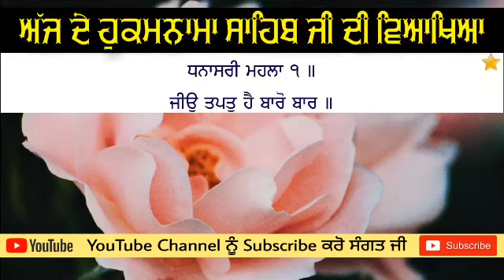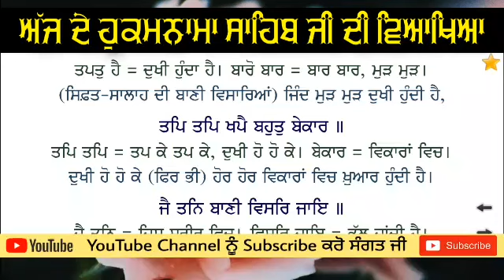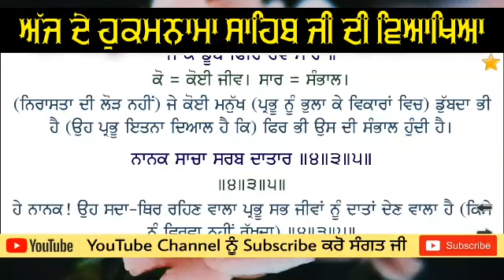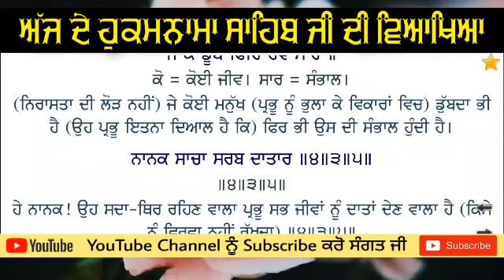Hukamnama Katha From Amritsar Today | Katha Manji Sahib Today | Today's Hukamnama July 2020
Katha ➤ Hukamnama Katha From Amritsar Today

Katha Vachak ➤ BHAI AMARJIT  SINGH SOETE WALE NAWANSHAHR

Producer ➤ BHAI AMARJIT SINGH SOETE WALE NAWANSHAHR

Label ➤ BHAI AMARJIT SINGH SOETE WALE NAWANSHAHR

Hukamnama Katha Sri Darbar Sahib Today ,  Today's Hukamnama 08 July 2020 Hukamnama Katha From Amritsar Today , Hukamnama From Amritsar

PTC Punjabi We bring you morning Gurbani from Sachkhand Sri Harmandir Sahib Ji, Amritsar.

ਤੁਸੀਂ ਸਾਡੇ ਚੈਲਨ ਤੇ Hukamnama Sahib Katha from  Sri Darbar Sahib Sri Amritsar Sahib ਸੁਣ ਰਹੇ ਹੋ ਜੀ ਸ੍ਰੀ ਦਰਬਾਰ ਸਾਹਿਬ ਅੰਮ੍ਰਿਤਸਰ ਤੋਂ ਅੱਜ ਦਾ ਅੰਮ੍ਰਿਤ ਵੇਲੇ ਦਾ ਹੁਕਮਨਾਮਾ ਸਾਹਿਬ ( ਮੁਖਵਾਕ ) ਕਥਾ । ਕ੍ਰਿਪਾ ਕਰ ਕੇ ਵੀਡੀਓ ਨੂੰ ਵੱਧ ਤੋਂ ਵੱਧ ਅੱਗੇ Share ਕਰੋ ਜੀ । ਕ੍ਰਿਪਾ ਕਰਕੇ Share ਕਰਕੇ ਆਪਣਾ ਯੋਗਦਾਨ ਜਰੂਰ ਪਾਓ ।